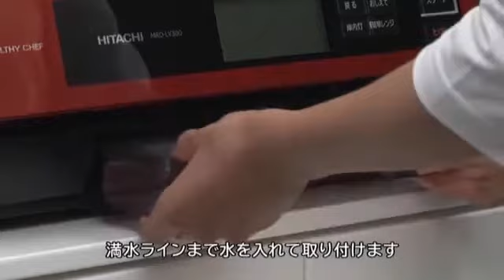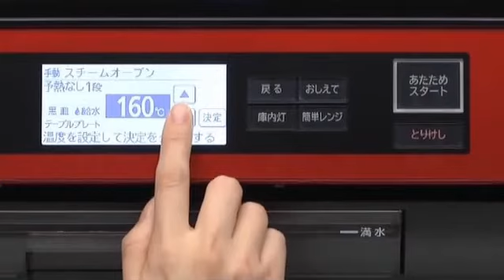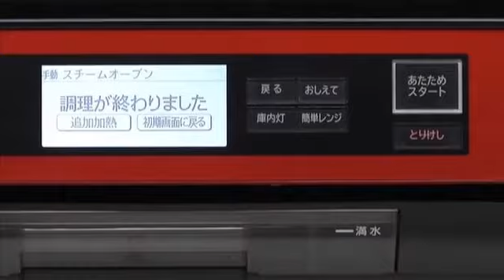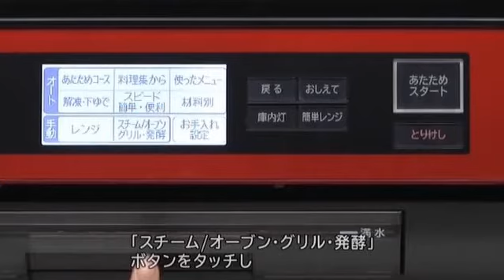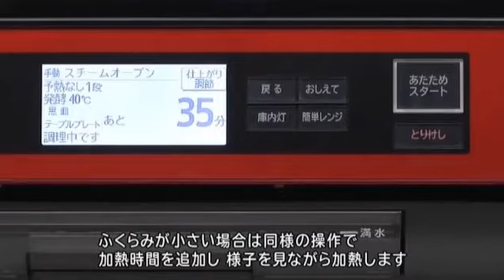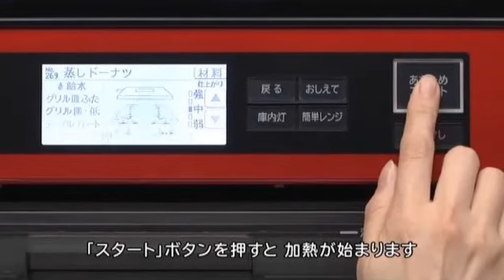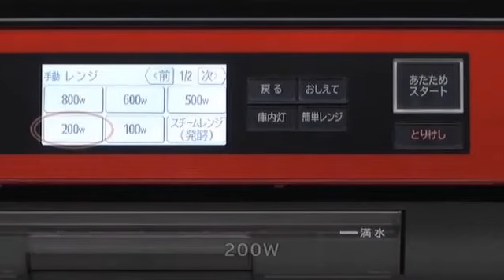hitachi MRO LV300 faq part 29